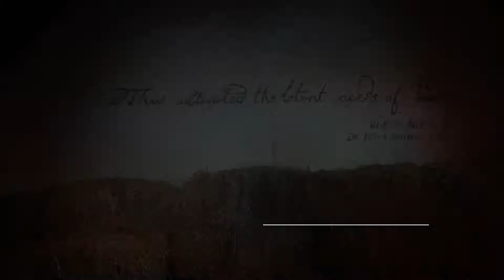Taylor Buntain: My Luve is Like a Red Red Rose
The Burns Sessions - Footage of recordings from inside Robert Burns' Cottage, Alloway, Scotland (January 2018)